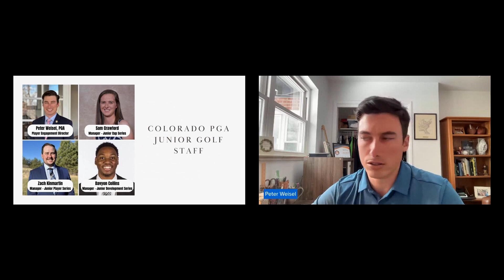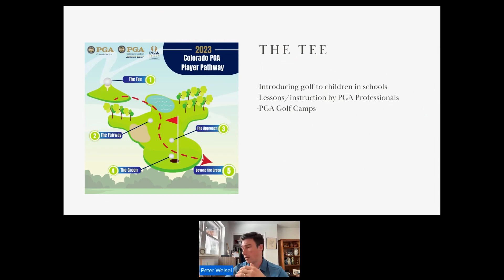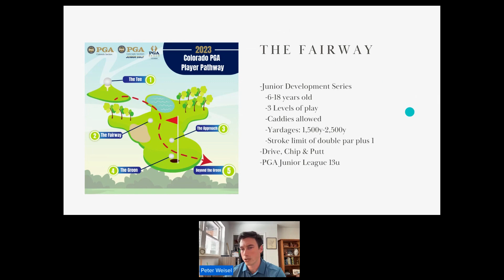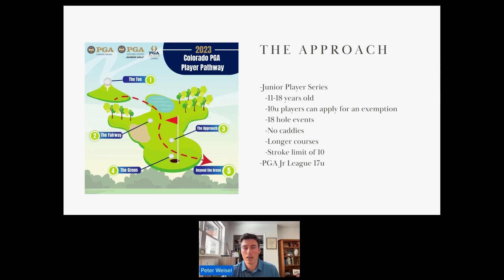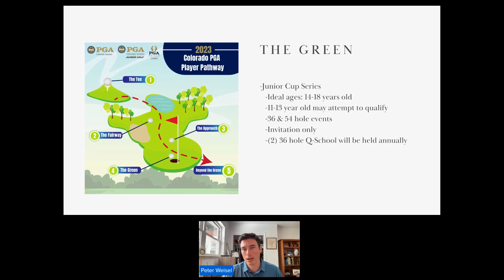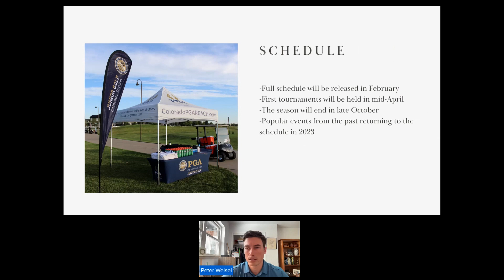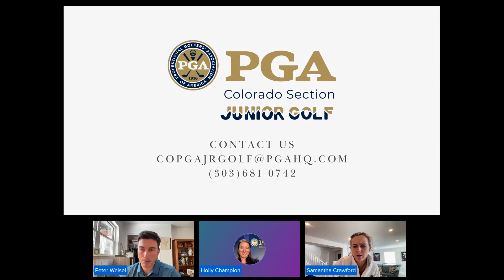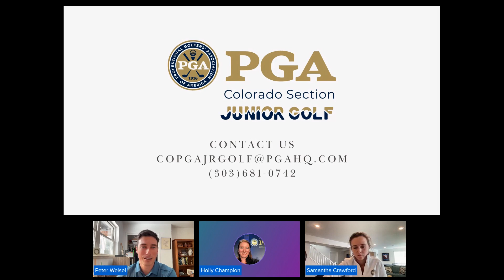1.23.2023 Junior Golf Parent Orientation Video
Learn about the Colorado PGA's new junior golf player pathway and junior tour for 2023!